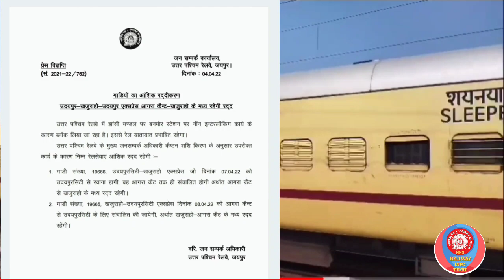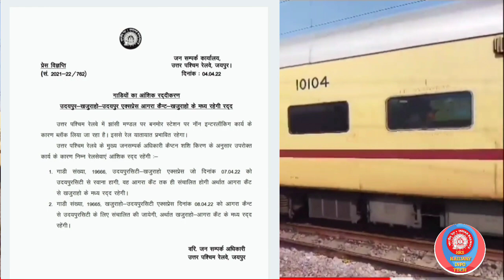उदयपुर-खजुराहो-उदयपुर सिटी एक्सप्रेस नॉन इंटरलॉकिंग कार्य के चलते दो दिन आंशिक रूप से रद्द रहेगी...